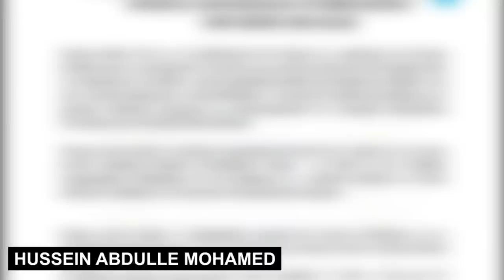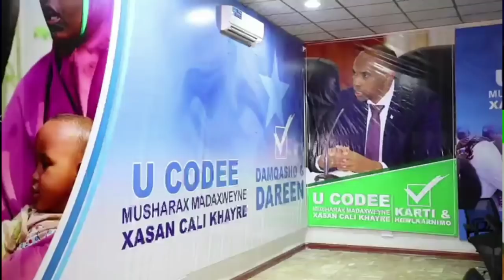DEG DEG Odayaasha beesha Hawiye oo afka Furtay U Dulqadan meyno Farmajo Rooble & Fahad waxa ay hayan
DEG DEG Odayaasha beesha Hawiye oo afka Furtay U Dulqadan meyno Farmajo Rooble & Fahad waxa ay ku hayaan beelaha hawiye siyaasiyiintoda iyo magaalada muqdisho, xog xasaasi ah odayaasha oo la saftay mucaaradka ugu waaweyn dalka hadii ay farmajo iyo fahad dorashada xoog ku qabtaa dagaal sokeeyo muqdisho